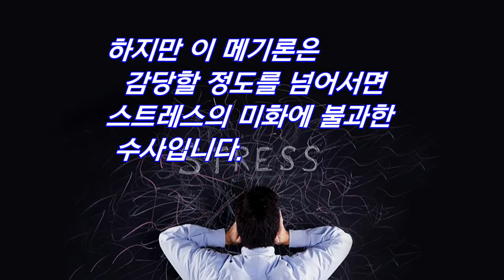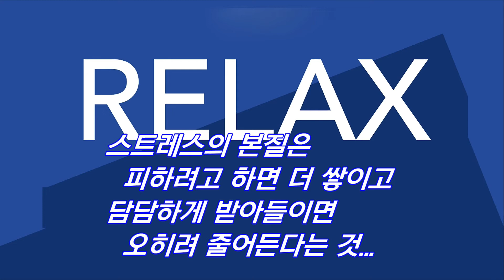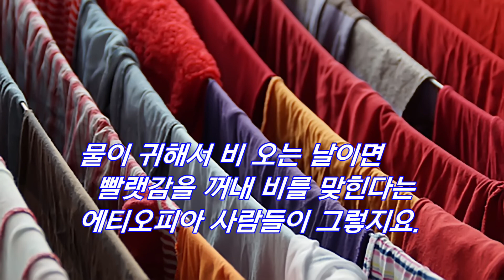스트레스에 대한 처방, 스트레스를 인지하느냐못하느냐의 커다란 차이...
스트레스의 본질은 피하려고 하면 더 쌓이고 담담하게 받아들이면 오히려 줄어든다는 것...기분이 저기압일 때는 고기 앞(고기압)으로 가라는 어느 정육점의 재미있는 팻말처럼...

스트레스를 받았을 때 처방은 각자 나름의 방법으로 스스로 터득을 해야 합니다.